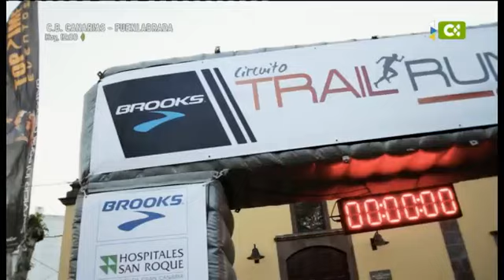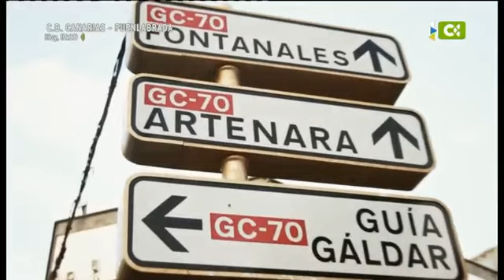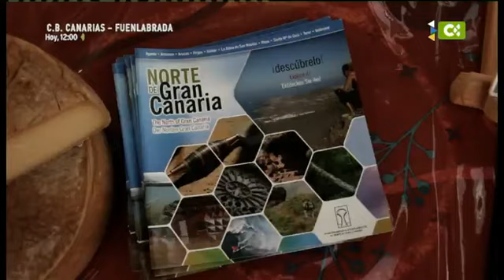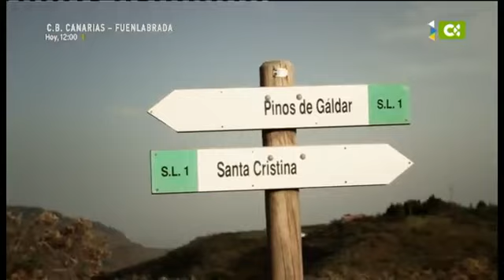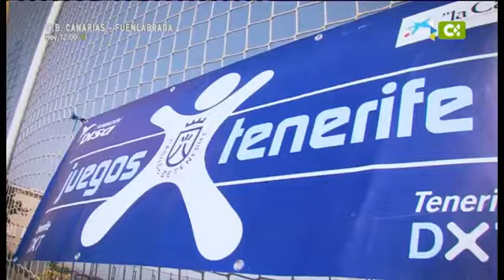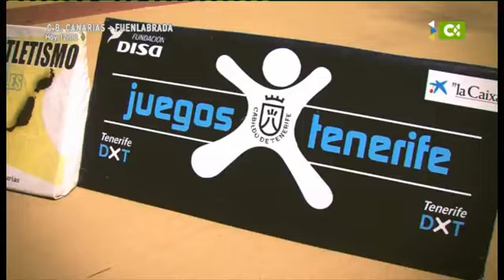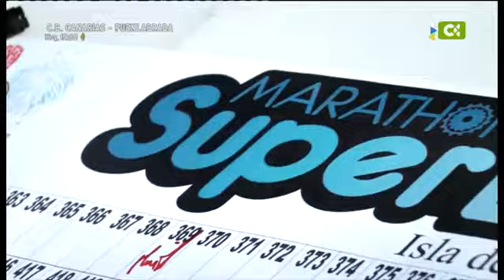05/05/13 Macaronesia Sport